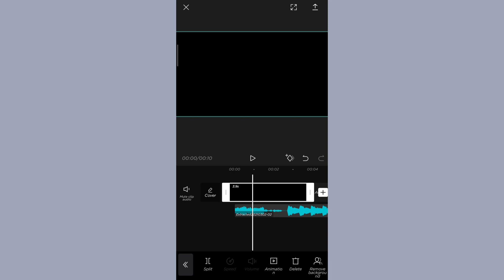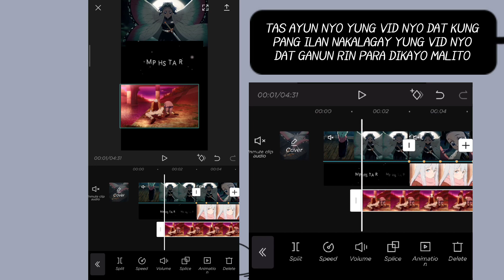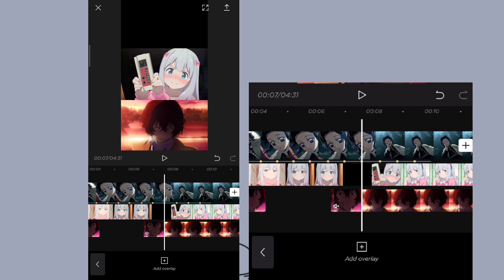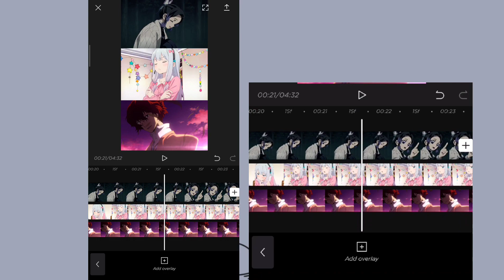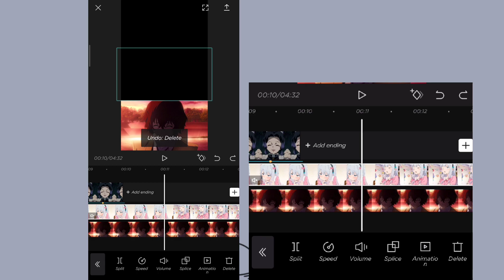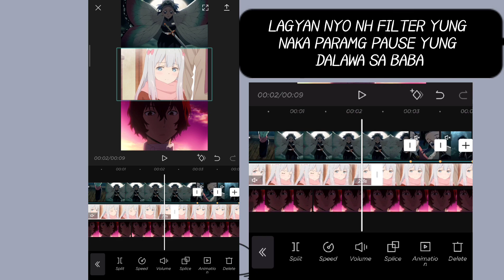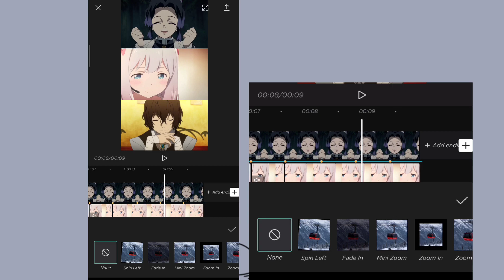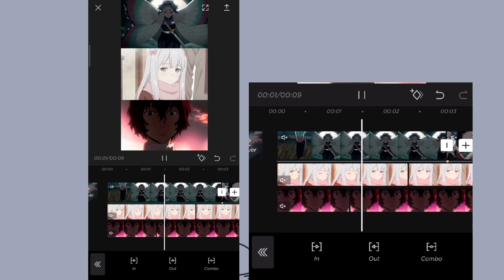HOW TO 3 LAYER SETUP IN CAPCUT DIFFERENT ANIMATION TUTORIAL